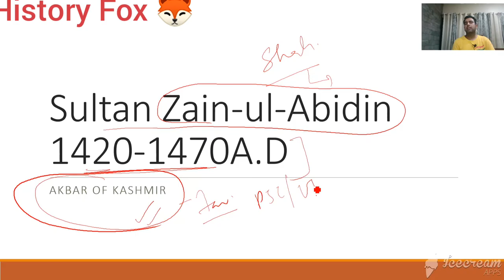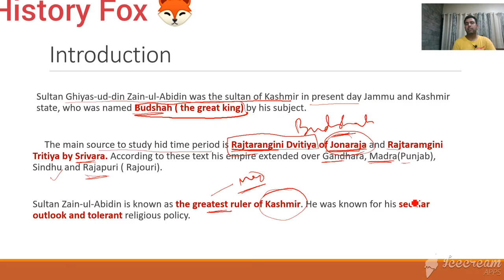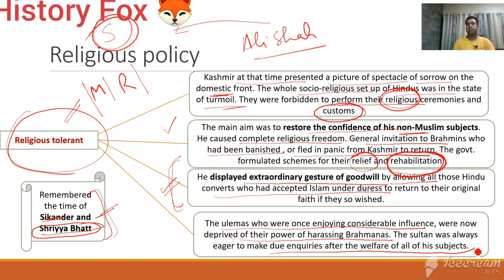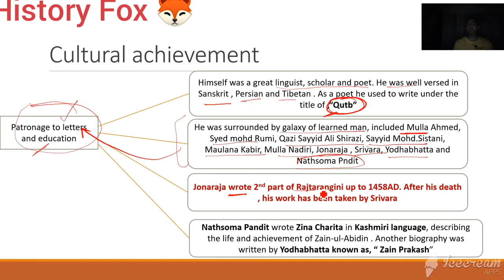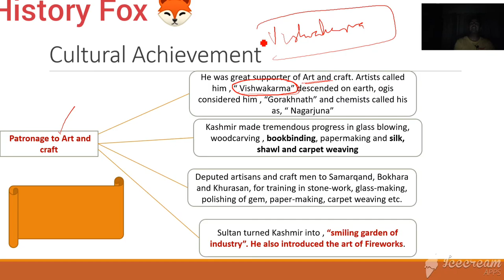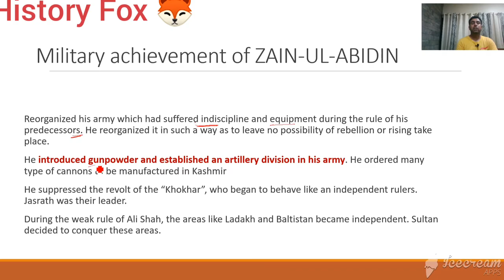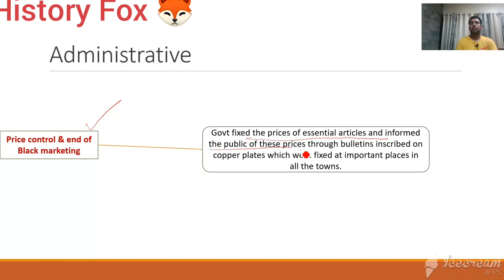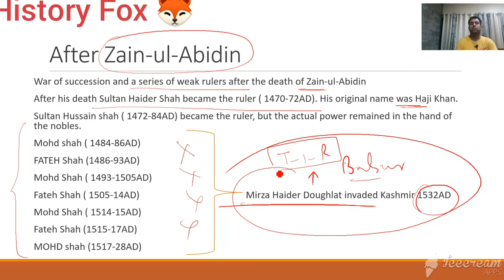Lecture7 Zain-ul-Abidin#The History of Jammu and Kashmir#History fox 🦊#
Sultan Zain-ul-Abidin was the greatest ruler of Kashmir. he was popularly known as Budshah of Kashmir. He was known for his secular outlook and religious tolerance